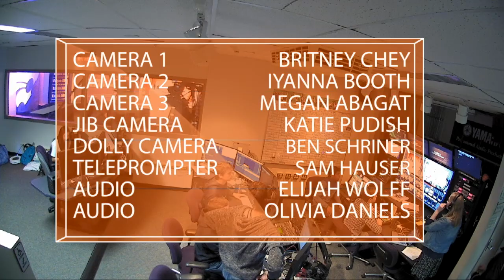Eagan AM 11-21-2018 Turkey Bingo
11th Annual